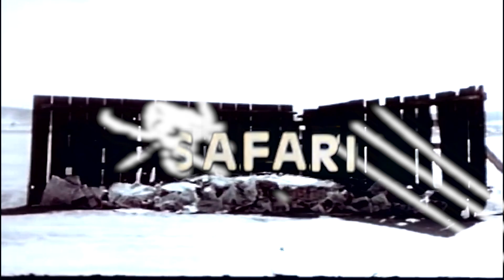BUTTERFLY STORY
✞ e404 aka bammer2k - BUTTERFLY STORY
safari - new life

shouts out otter enclave